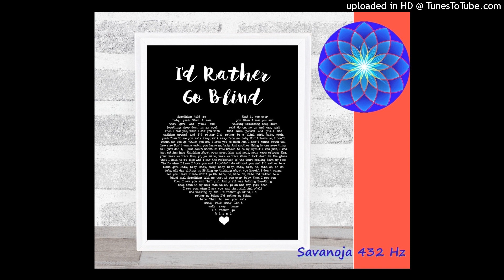Etta James - I'd Rather Go Blind 💔 432 Hz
Tell Mama (1968)
plik w formacie FLAC